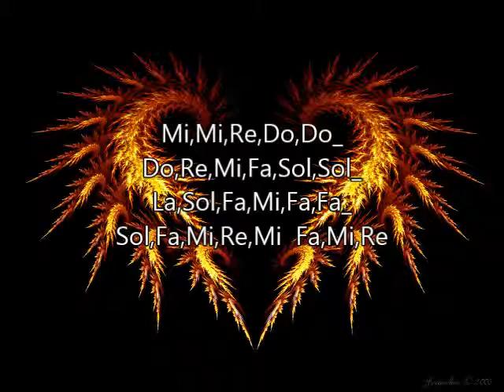It´s a Heartche Flauta